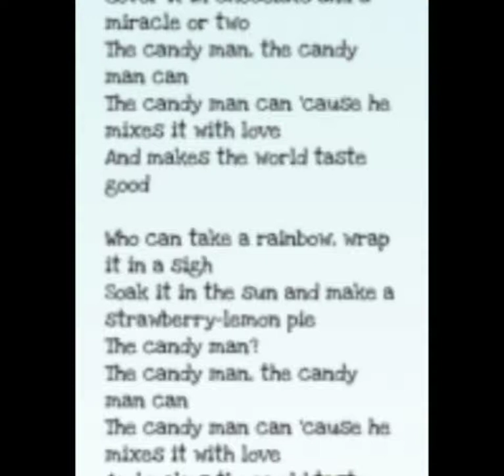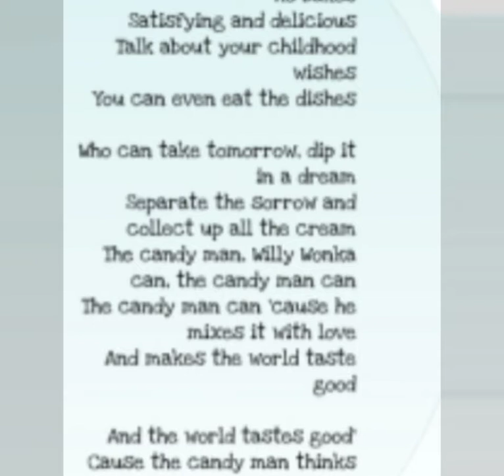English Class Vll Poem 6 Candy man